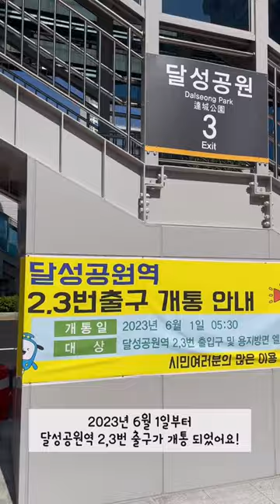3호선 달성공원역 출구를 새롭게 개통했다고?